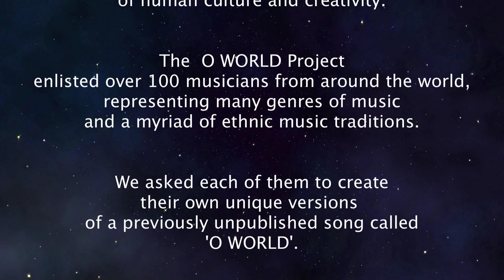O World Project interview - Bill Sample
O World Project interview featuring pianist/composer Bill Sample.